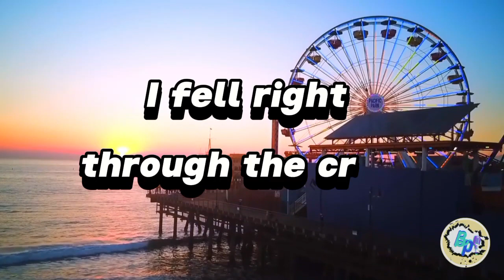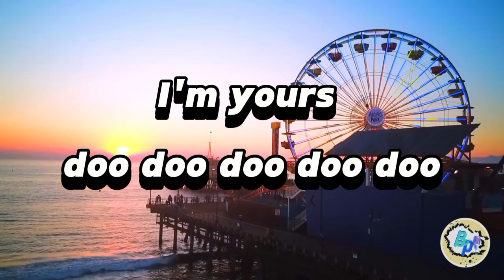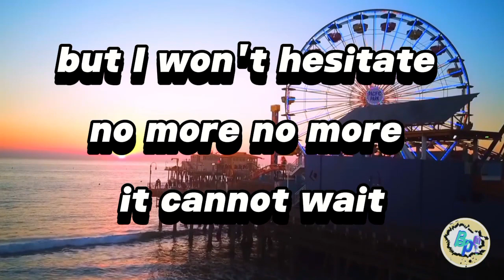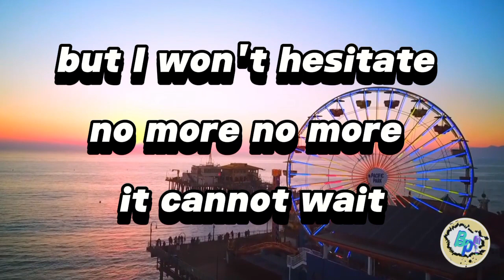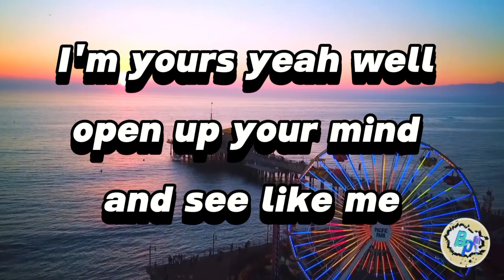Jason Mraz - I'm Yours (Lyrics)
Lirik Lagu I'am Yours

I felt right trough the cracks,now I'm trying to get back

Before the cool done run out I'll be giving it my bestest
And nothing's going to stop me but divine intervention

Well up your mind and see like me

And it's our God-forsaken right to be loved loved loved loved

D-d-do do you,but do you,d-d-do

And so I drew a new face and laughed

To rid yourself of vanaties and just go with the seasons
It's what we aim to do,our name is our virtue

(I won't hesitate)
Open up your mind and see like me

This is,this is,this is our fate
I'm yours